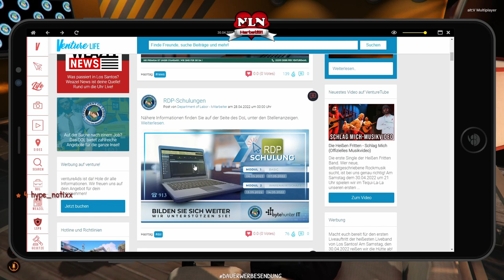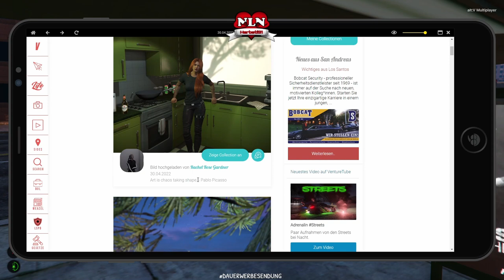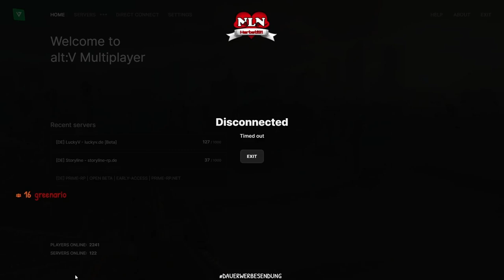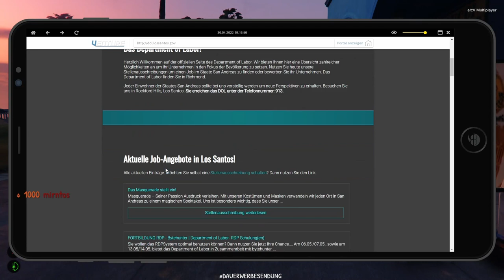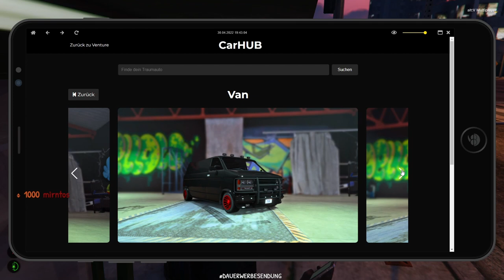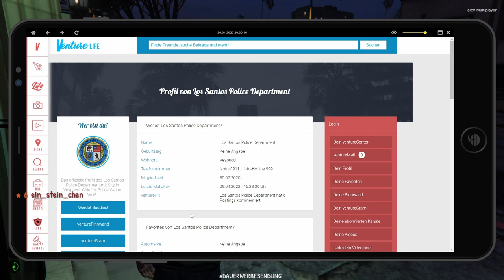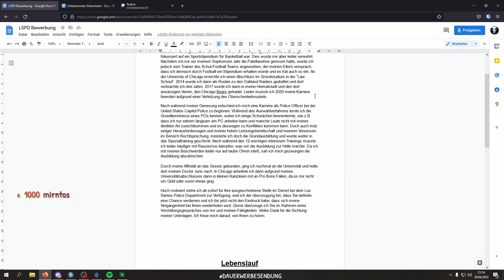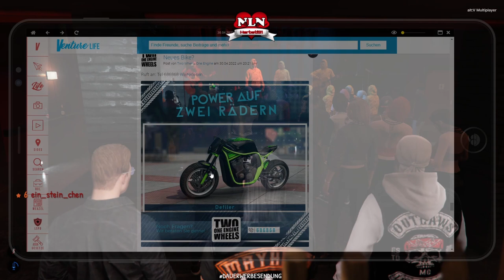[LuckyV] Einreise und Tag 1 von Patrick Hopkins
Patrick Hopkins kommt in LS an